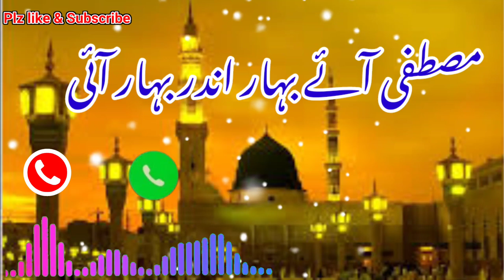Naat SharifمصطفٰیﷺRingtone Islamic Tone mp3 Sad ringtones New tone Qawwali ringtone love tune